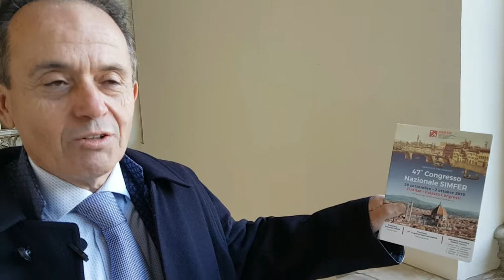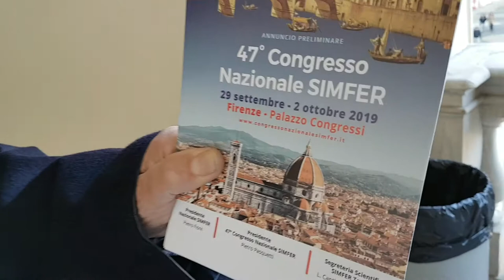Pietro Pasquetti | 47mo congresso Simfer di Firenze, ecco a che punto siamo | Torino 3 dicembre 2018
A Firenze si sta lavorando intensamente, il congresso è già delineato nelle sue linee fondamentali, ora attendiamo i vostri contributi scientifici. Ascoltate cosa dice il presidente del 47mo congresso Simfer Pietro Pasquetti.